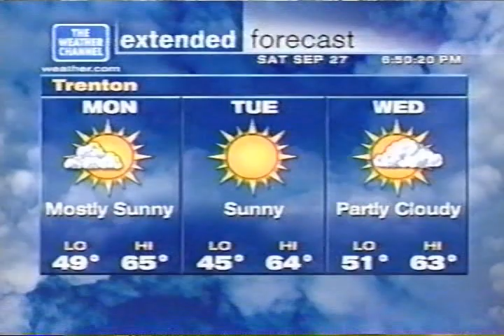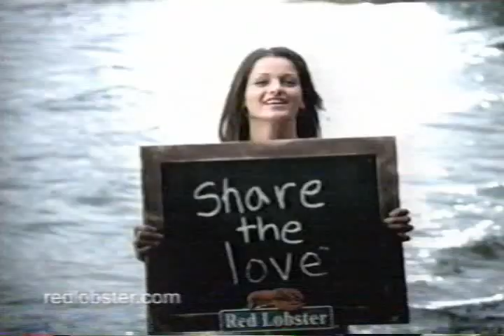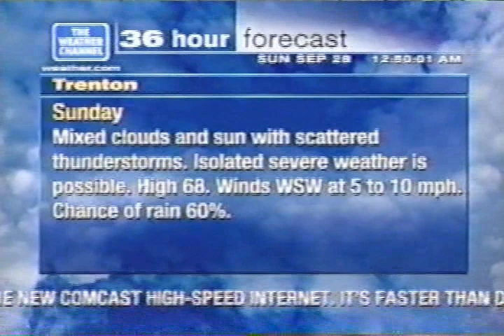Weather Channel clips, part 2 Saturday September 27 2003 - Hurricanes Juan & Kate